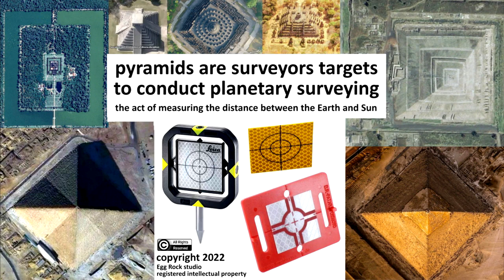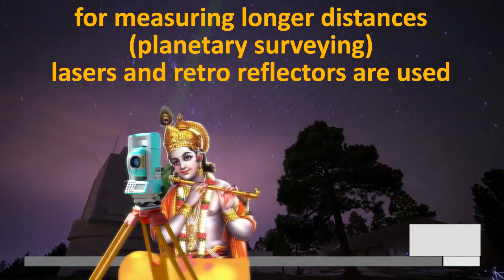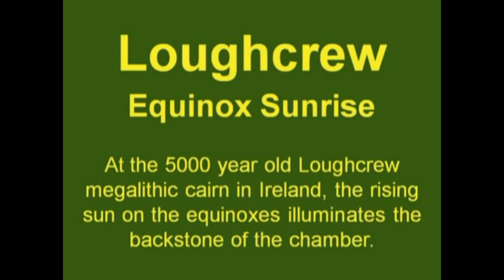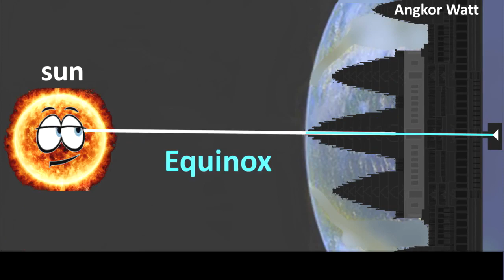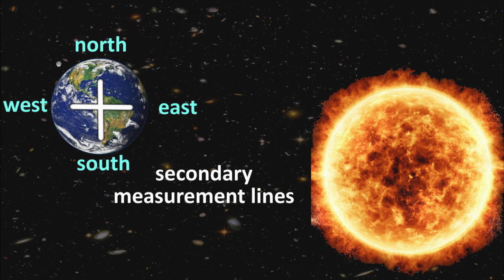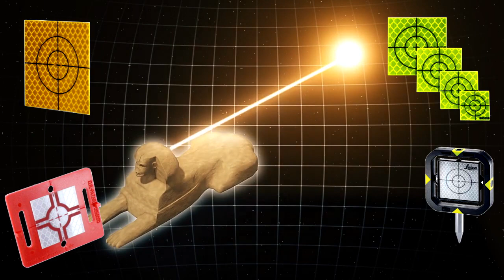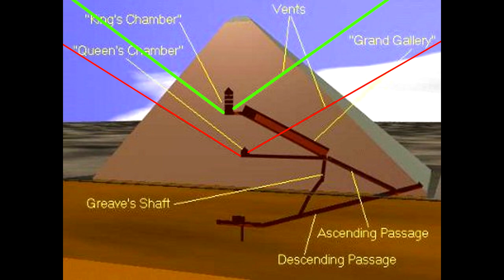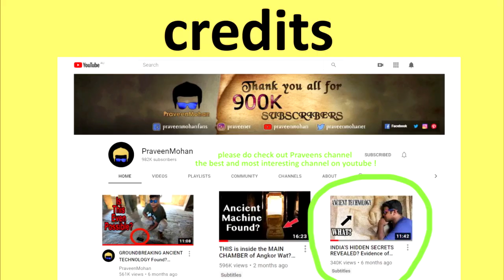Planetary surveying in a Nutshell (pyramids true purpose revealed)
one of humanities greatest mysteries solved. pyramids were used to measure the distance between the Earth and sun. this process enabled the Earth to stay in the goldilocks zone thus allowing the Earths capacity to bear life.